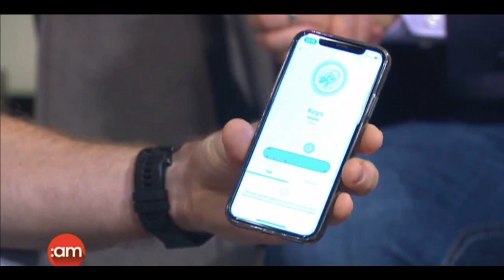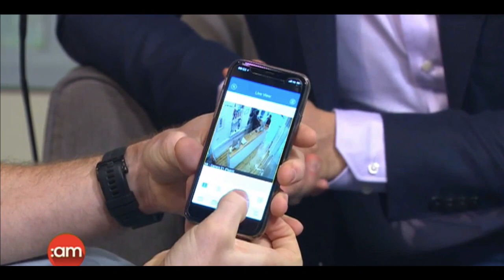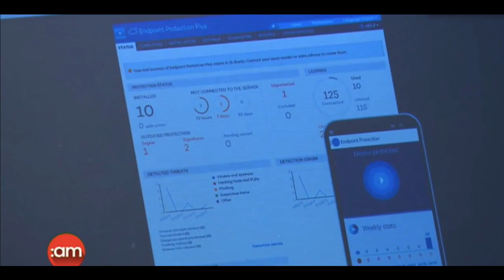tv3 ireland AM : Top security gadgets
Our gadget guy Colin Baker joins us now with his top picks and security tips.